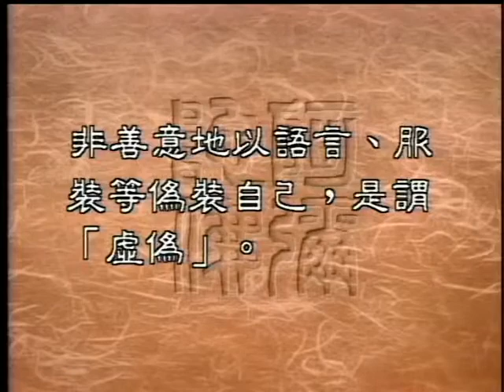0797 虛偽的影響（聖嚴法師 大法鼓）